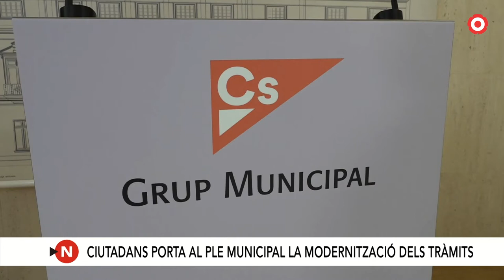Ciutadans Reus proposa pagar amb Bizum les despeses municipals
El grup taronja pretén portar a l'àmbit digital el pagament de diverses taxes. A més, el grup municipal voldria instar al consistori a crear una aplicació per a posar en contacte gent gran i voluntaris.